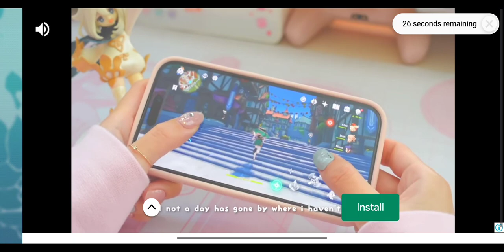vortex 9 gameplay 😈😎🔥🔥